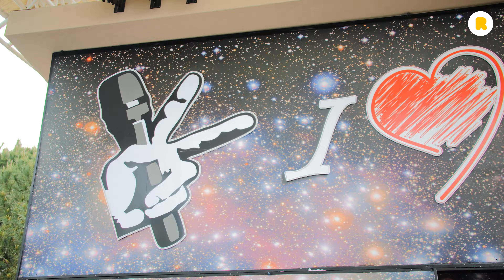Quattro Family Club Dem Hotel (5*) - Turcja - Riwiera Turecka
🌴Nowoczesny hotel, położony w zadbanym ogrodzie z piękną roślinnością, będący idealnym miejscem do wypoczynku wakacyjnego dla rodzin z dziećmi oraz osób lubiących spędzać wypoczynek aktywnie. Dodatkowym atutem hotelu jest bogaty i wygodny pakiet Ultra All Inclusive.🌴

Nie wiesz, gdzie spędzić wymarzone wakacje? Szukaj inspiracji ➡️
Obserwuj nas: